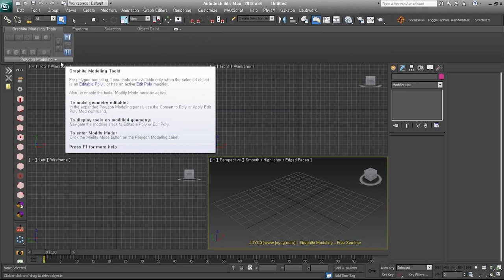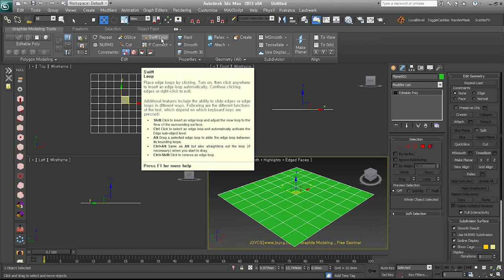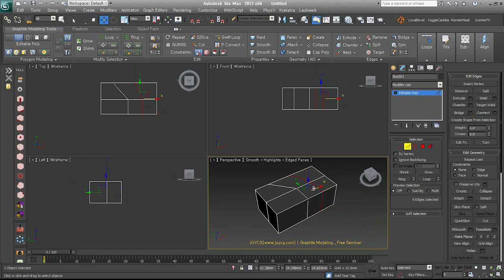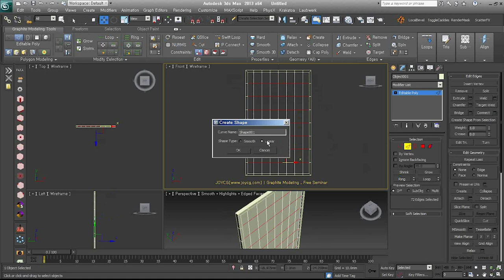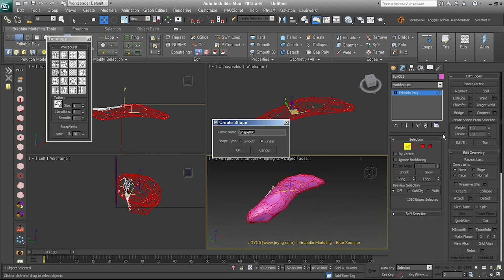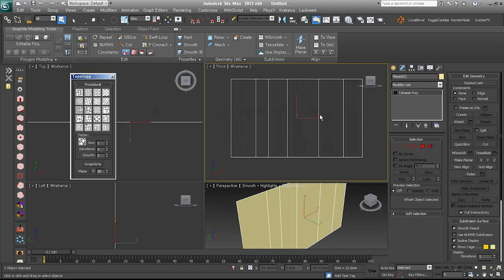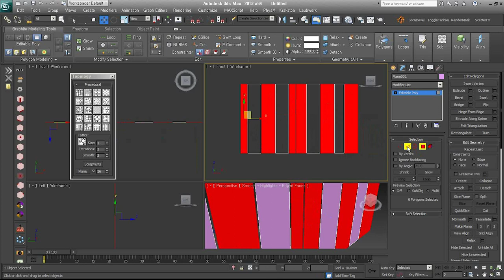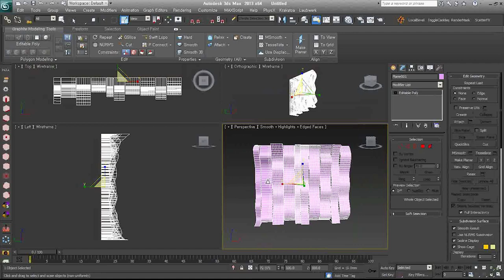[초재미]3ds max의 Polygon Modeling을 위한 Ribbon - Modeling툴 사용하기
백만년 전에 온라인에서 실시간으로 진행했던 영상입니다.
3dsmax의 메인툴바 아래쪽에 있는 Modeling 툴 중 사용하면 좋은 기능 몇가지와 응용에 대해 설명해요.

기본기를 익히고 활용하기 위한 초급자를 위한 내용입니다.
녹음된 소리가 많이 안좋아서 참고해서 보세요.

초급자용입니다. 태클은 정중히 사양합니다.